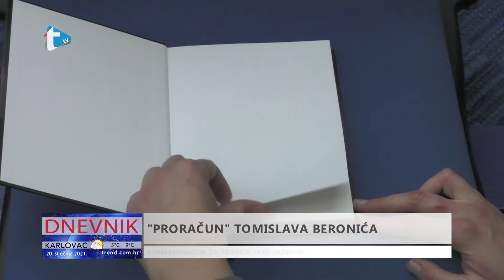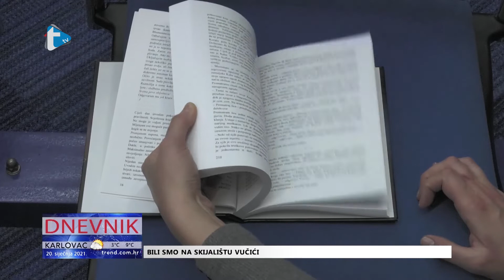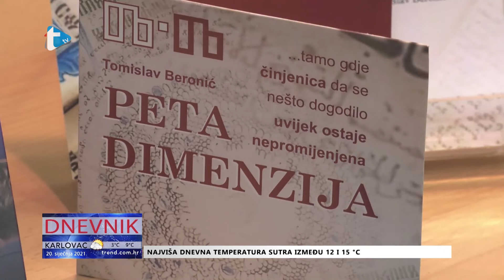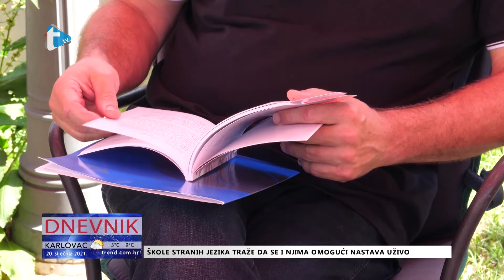"Proračun" Tomislava Beronića - prilog Trend tv - 20. 1. 2021.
"Proračun" Tomislava Beronića
prilog Trend tv
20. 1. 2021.